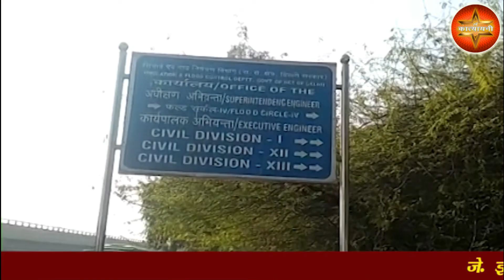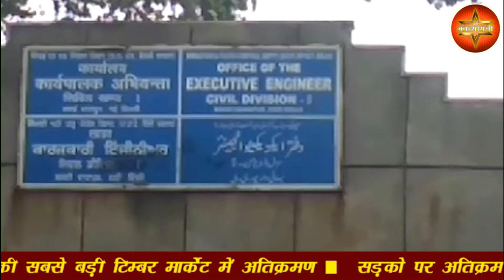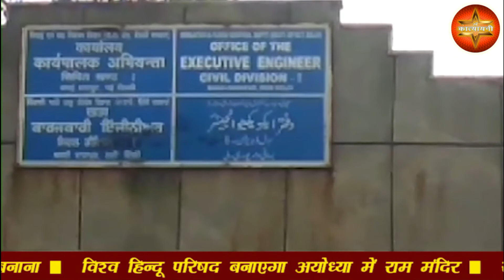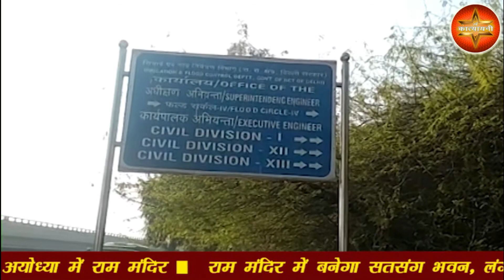विश्व हिंदु परिषद केन्द्रीय कार्याध्यक्ष ,आलोक कुमार ने दिया 'राष्ट्र सर्वप्रथम' को निमंत्रण(DiD)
राष्ट्रीय चैनल कात्यायनी पर क्या कहा सम्पादक ललित सुमन ने आज के खास मुद्दे पर, किस जगह के क्या हैं हालात ,किससे हुई आज बात | देखें 'राष्ट्र सर्वप्रथम की बात, ललित सुमन के साथ' के इस यूट्यूब अंक में |